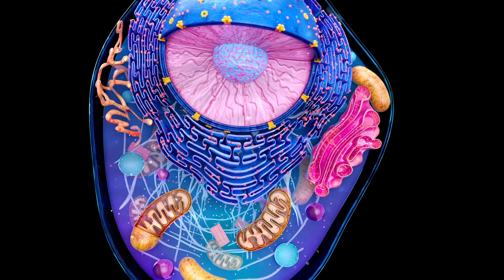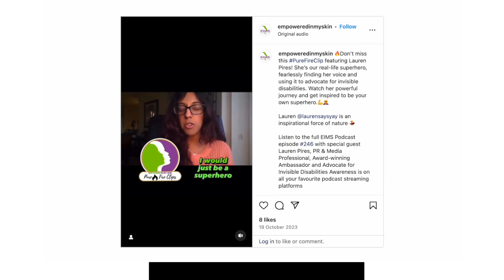Case Study: Lauren Pires | Speaker Slam Success Story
Meet Lauren Pires - From Living in Silence With An Invisible Disability to Becoming a Voice for Them

Lauren's journey into advocacy began at Speaker Slam, where she first publicly shared her experience with Central Core Disease — a muscle disorder resulting in her living with just 33% of the strength of the average person. Previously shrouded in privacy and shame, Lauren spent over 30 years hiding her disability from all but her family and closest confidants, while working tirelessly in the nonprofit arts sector.

Her pivotal moment came at Speaker Slam, where she courageously shared her experience of living with an invisible disability for the first time. This single speech not only marked the start of her speaking journey but also ignited a series of remarkable achievements

Check out her journey of empowerment and how one speech can change a life.

Speaker Slam®: Transforming Lives, One Speech at a Time.

We're A Canadian Speaker Development Agency, headquartered in Toronto, Canada. We're best known for creating North America's largest inspirational speaking competition, where individuals share their life stories to inspire action. 10 speakers compete for prizes worth up to $10,000 and for the chance to compete at the Grand Slam: The Inspirational Speaking Finals for the title of INSPIRATIONAL SPEAKER OF THE YEAR.

Beyond the stage, our speakers embark on a journey that includes paid speaking gigs, TEDx talks, book deals, media recognition, and impactful community work.

Do you have a compelling story to share? Join us and be part of the transformation